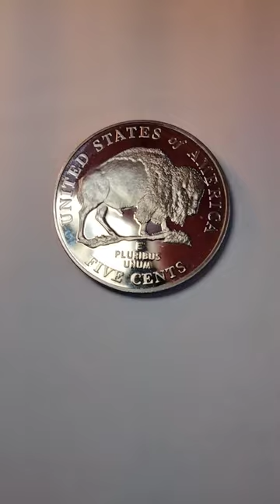2005-S Bison/Buffalo Nickel Mint Error Coin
2005-S Bison/Buffalo Nickel STRUCK THROUGH STRING Mint Error Coin
See what other American Bison Nickel Mint Error Coins have sold